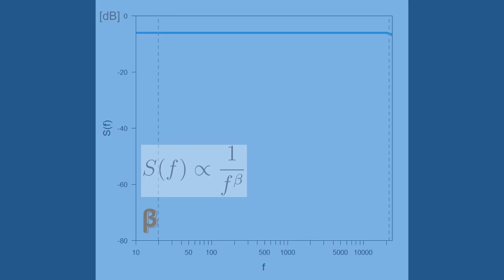Stepwise Change from White to Pink Noise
Below 20Hz is white noise.